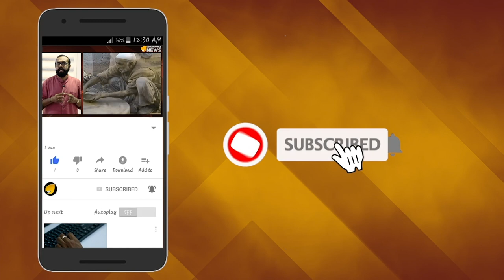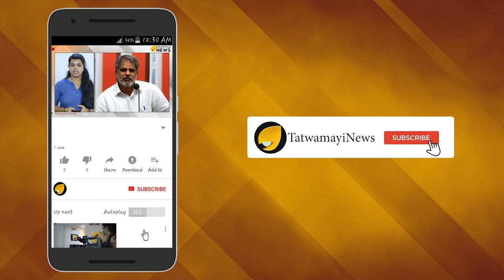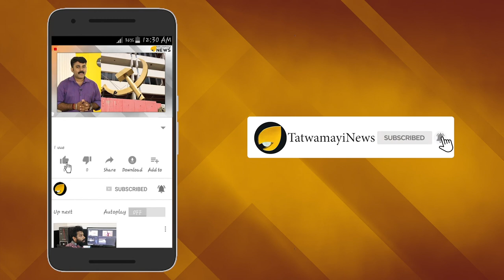വരുന്നു; ഉപതെരഞ്ഞെടുപ്പ്..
ലോക്​സഭാ തെരഞ്ഞെടുപ്പി​​ന്‍റെ  ചൂടാറും മുമ്പ്​ സംസ്​ഥാനത്ത്​ നിയമസഭയിലേക്ക്​ ഉപതെരഞ്ഞെടുപ്പ്​ പൂരത്തിന്​ അരങ്ങൊരുങ്ങി. ലോക്​സഭയിലേക്ക്​ വിജയിച്ച നാല്​ എം എൽ എമാർ രാജി​വക്കുന്ന സീറ്റുകളിലും സിറ്റിങ്​ എം എൽ എമാരുടെ മരണത്തെതുടർന്ന്​ ഒഴിവുവന്ന രണ്ടിലും അടക്കം ആറ്​ മണ്ഡലങ്ങളിലാണ്​ ഉപതെര​ഞ്ഞടുപ്പ്​ നടക്കുക​.